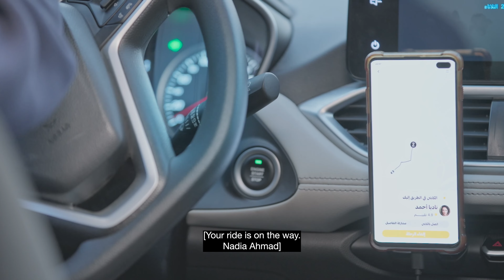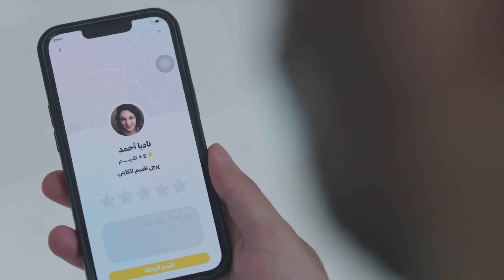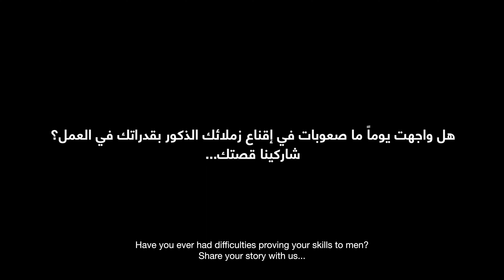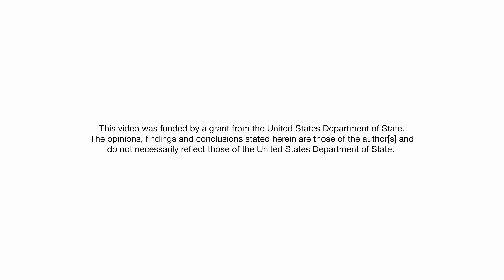Dawsheh | دوشة EP02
U.S. Embassy - Jordan